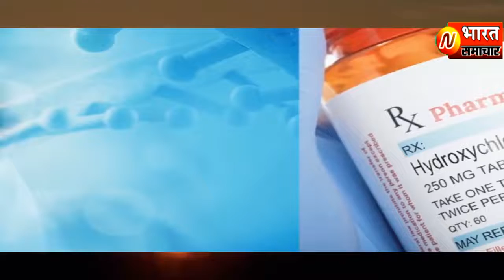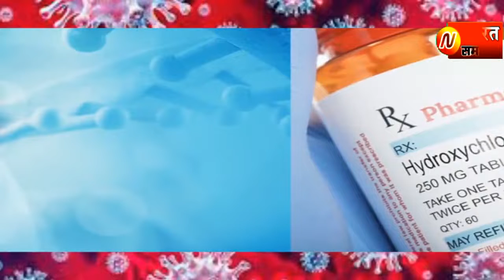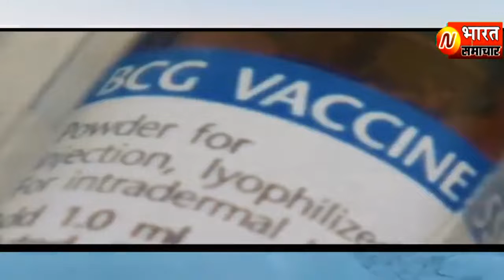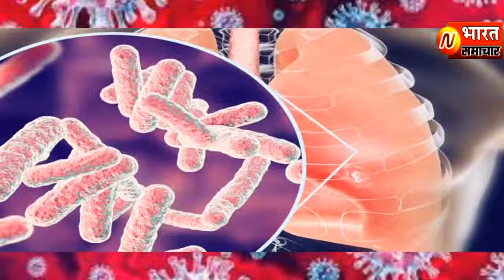100 साल पुराना BCG का टीका है कोरोना का ब्रह्मास्त्र, वैक्सीन पर क्लीनिकल ट्रायल शुरू